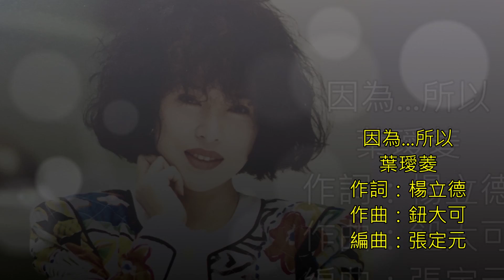葉璦菱 因為....所以 [高解析音質]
音樂，有股魔力，透過聽覺觸動塵封的記憶，那些年，那些歌，陪我們放肆、喧鬧、懸念、傷懷、惦記、感動。可惜經典的旋律，有許多已經絕版或絕響，我的頻道， 正是收錄這些屬於我們的記憶！這裡沒有新歌，只有絕版歌曲和絕響歌曲！絕版好歌聽到飽！

葉璦菱從小熱愛演唱，曾於國中時在餐廳客串演唱，好歌喉因此獲得青睞，一唱就是五年，也練就出紮實的唱功及舞台臨場經驗。

葉璦菱出道於1985年，因拍攝歐香咖啡系列廣告而一炮而紅。其實該廣告原本屬意給當時的知名女星周丹薇拍攝，但因護照問題、時間無法配合，且因葉璦菱願意配合，故決定更換為葉璦菱。廣告推出之後，葉璦菱因都會女郎形象大受歡迎，讓她從此踏進演藝圈。
從1985年出道至2003年，葉璦菱總共發行了14張個人國語專輯、10張《點歌集》專輯及1張臺語專輯《可恨的人》。

1986年，第8屆金嗓獎的最佳新人獎。
1988年，於臺北中華體育館舉辦大型個人演唱會，造成轟動。成為臺灣首位舉辦個人演唱會的女歌手。

《因為...所以》

作詞：楊立德     作曲：鈕大可
編曲：張定元

我愛你    所以要遠離
怕狂烈的情火    將你燙傷
我愛你    所以要拋棄
怕纏綿的愛苗    將你綑綁
我愛你    所以要逃避
怕未知的結局    使你徬徨
我愛你    所以要忘記
只怕失眠的夜晚    使我發狂

因為我愛你    所以我要
因為愛你    所以我要
因為愛你    所以我要遠離

收錄於1985年《因為所以》專輯，拍譜唱片公司發行